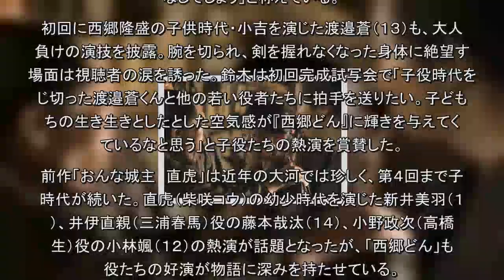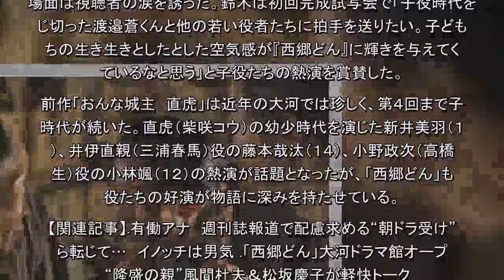「西郷どん」序盤から“泣ける大河”に 深み持たせた“子役たちの熱演”（スポニチアネックス）